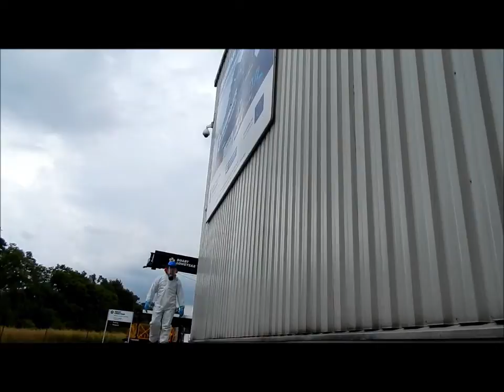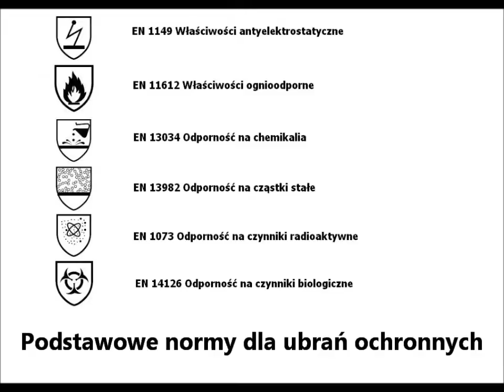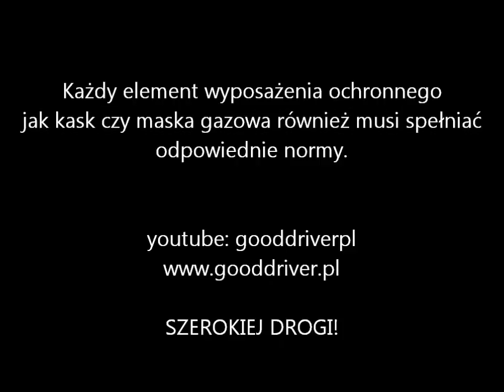Transport ADR#5- Wyposażenie ochronne kierowcy cysterny chemicznej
Kierowca cysterny chemicznej narażony jest na kontakt z wieloma substancjami chemicznymi. Istotne jest aby posiadał odpowiednie wyposażenie ochronne. Rękawice muszą być odporne na płyny dlatego skórzane stosowane w innych rodzajach transportu się nie nadają. Do kasku ochronnego często wymagany jest pasek podbródkowy a według najnowszych wymagań pasek ten musi mieć czteropunktowe zapięcie chroniące przez zsunięciem się kasku z głowy. Kombinezon pvc prezentowany w filmie jest stosowany jako jednorazowa ochrona. Jeśli chodzi o ubranie ochronne stosuję się ubrania dwuczęściowe lub jednoczęściowe w formie kombinezonu, może się zdarzyć że nadawca towaru wymaga stroju jednoczęściowego i dwuczęściowy nie spełnia w tym przypadku wymogów. Kierowca przed załadunkiem czy rozładunkiem musi się przebrać i przygotować do pracy co wymaga czasu. Przed załadunkiem czy rozładunkiem przechodzi kontrole czy jego wyposażenie spełnia wymagania i czy jest niezniszczone. W razie jakichkolwiek braków kierowca nie zostaje wpuszczony na teren zakładu.